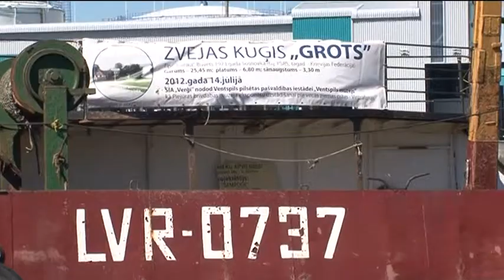Zvejas laivas un kuģus nodod muzejam